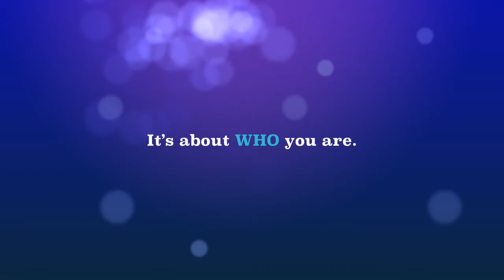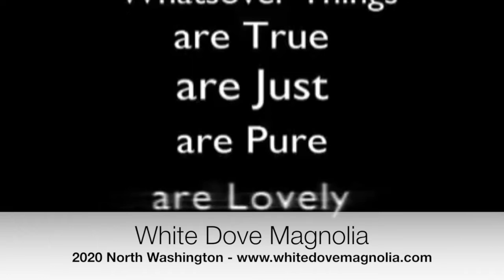Shut The Door Part Two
Pastor Travis speaks on the importance of guarding your heart.